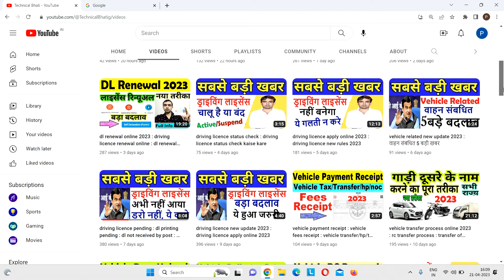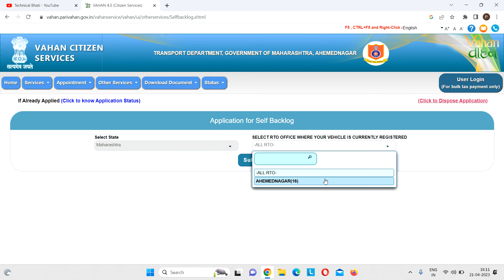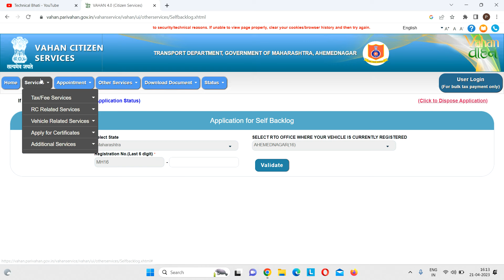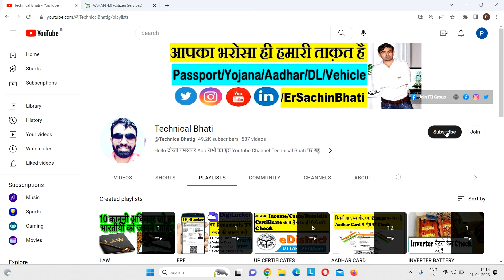vehicle details not found in vahan : vehicle rc details not found parivahan : vehicle rc backlog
vehicle details not found in vahan : vehicle rc details not found parivahan : vehicle rc backlog data entry online